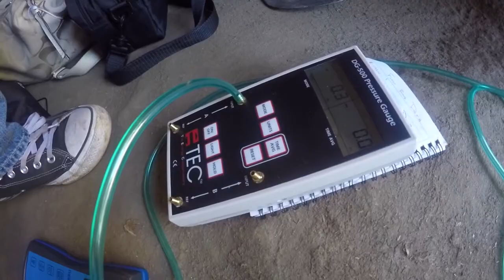Jo Jennings - EPICS Team: Global Air Quality Trekkers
Jo Jennings is a First-Year Engineering student on the EPICS team Global Air Quality Trekkers (GAQT). This team is a part of EPICS program and the Shah Family Global Innovation Lab . GAQT is an interdisciplinary team of undergraduate engineering, science, and environmental health students.

EPICS is a service-learning design program in which teams of students partner with local and global community organizations to address human, community, and environmental needs. EPICS (Engineering Projects in Community Service) was founded at Purdue University in Fall 1995 and has been a model for other universities to develop similar programs. EPICS classes are open and encouraged to any student at Purdue.

Learn more about EPICS :  purdue.edu/EPICS

Video produced by Erin Easterling, with editing assistance by Nick Gunady.
Additional footage provided by Global Air Trekkers team, Daniel Wagner, and Brandon Boor.